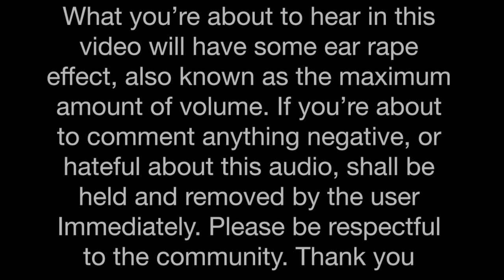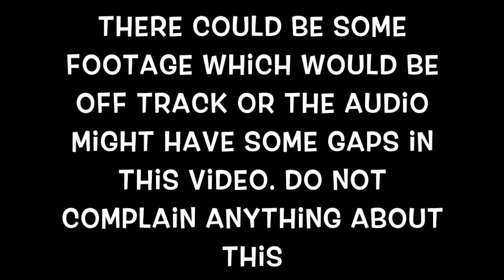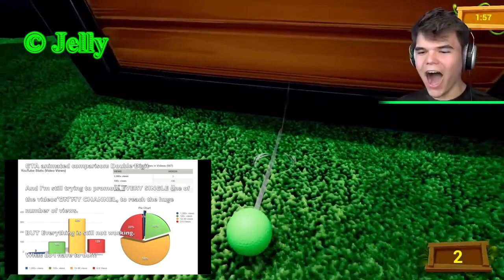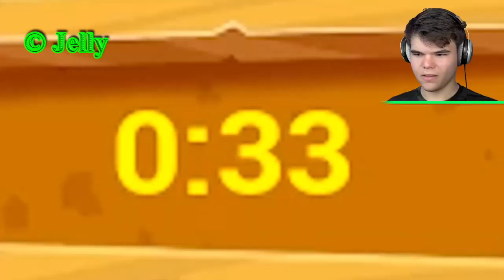(Fan Made Video) Jelly Fan Video (Hole In One Compilation) [Golf It] Part 4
Jelly Fan Video (Hole In One Compilation) [Golf It] Part 4

* = Permission Approve

Songs (I do not own them):

- Trinity - 009 Sound System (P) NATOarts, on behalf of: Track One Recordings, artist: Alexander Perls
- One Love (Un Amore) - The Sicilians ft. Angelo Venuto (P) WMG, on behalf of: Nervous Records, artist: The Sicilians, Angelo Venuto
- Vivo Per Lei - The Sicilians ft. Angelo Venuto (P) WMG, on behalf of: Nervous Records, artist: The Sicilians, Angelo Venuto
- Holiday (So High) - 009 Sound System (P) NATOarts, on behalf of: Track One Recordings, artist: Alexander Perls
- Standing Stones - 009 Sound System (P) NATOarts, on behalf of: Track One Recordings, artist: Alexander Perls
- Jelly Time - Jelly Ft. Van Dalen (c) [Merlin] XelonEntertainment (On behalf of WVS Music)